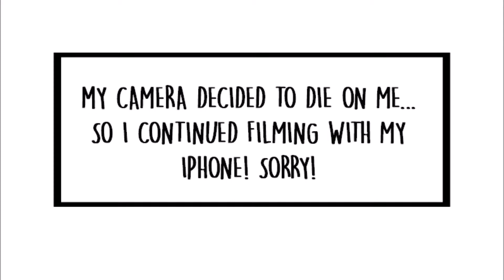My Everyday Makeup Routine | ♥ Iris T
Products used:
1. Etude House Beauty Shot Face Blur
2. Catrice All Round Concealer
3. Mamonde Cover Powder Cushion #17
4. Innisfree No-sebum Mineral Powder
5. ZA Brow Liner BR771 Honey Brown
6. Innisfree Ultrafine Browcara #3
7. Tonymoly Crystal Lovely Eyes #5 Brown Beam
8. Tonymoly Crystal Lovely Eyes #2 Gold Beam
9. Etude House Drawing Show Brush Liner BR401
10. Shu Uemura Eyelash Curler
11. Missha The Style 4D Mascara
12. Elf Blush Palette (Light)
13. The Face Shop Lovely ME:EX You & Face Blusher #09 Cinnamon Dream
14. Moonshot Cream Paint #104 Pink Punch